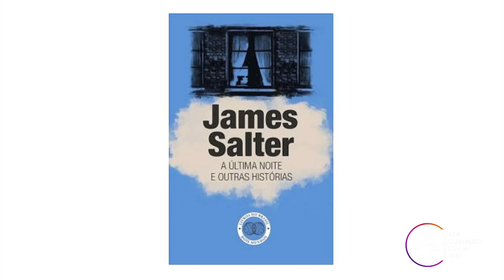Eu Recomendo - Programa 19